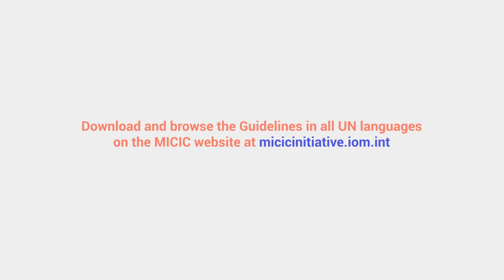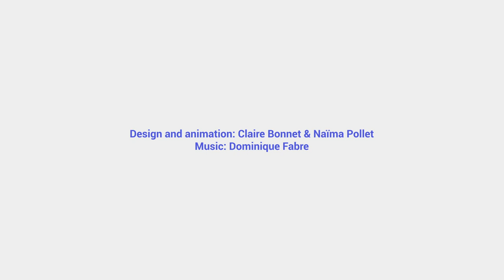Migrants in Countries in Crisis: Guidelines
The MICIC guidelines include recommendations, principles and practices for States and non-state actors to reduce the vulnerability of migrants affected by crises.